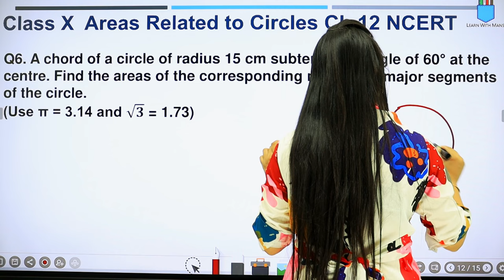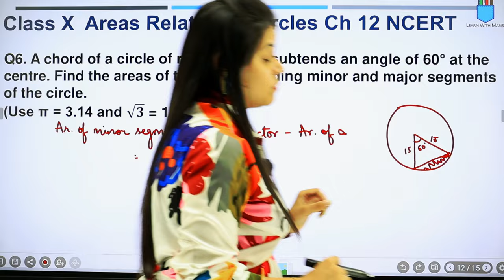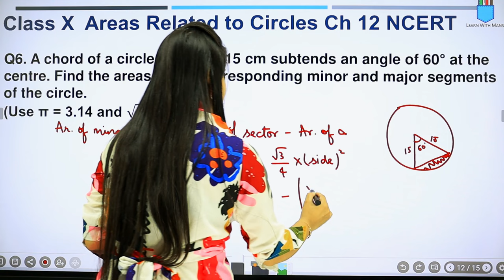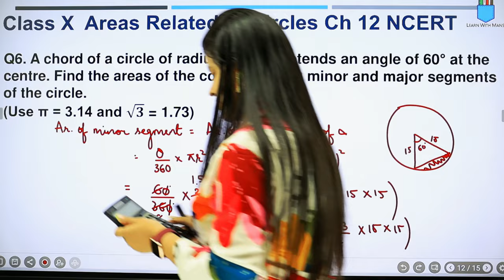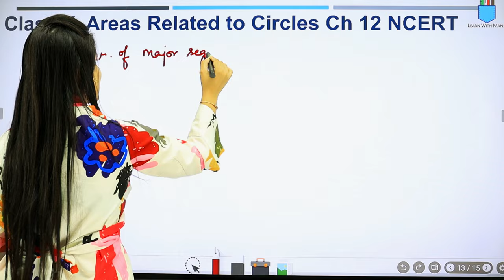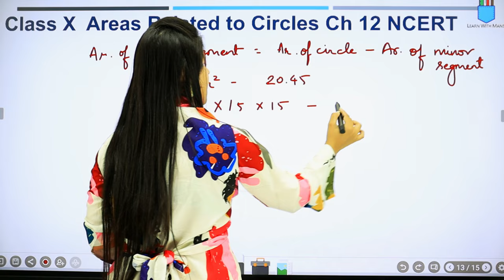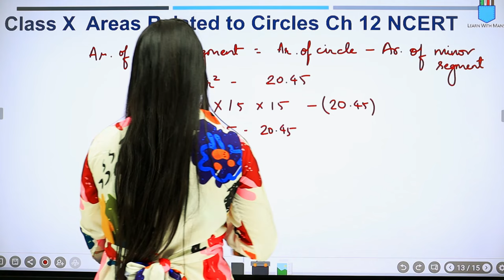Ex 12.2 Q6 | Area related to circles | Chapter 12 | Class 10 Maths | NCERT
In this session I will be starting with Exercise 12.2 Q6 of chapter "Area related to circles".